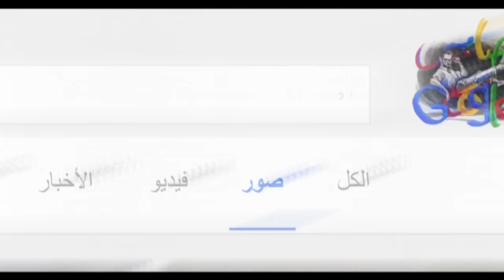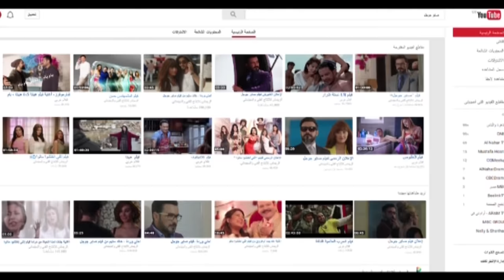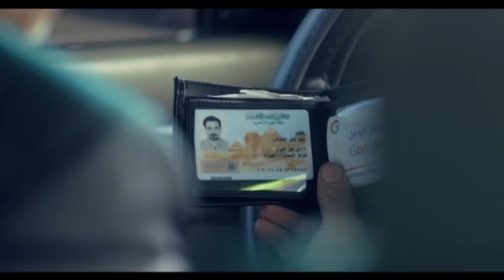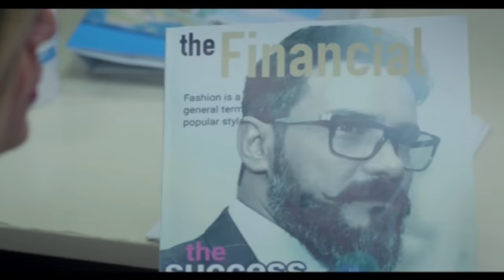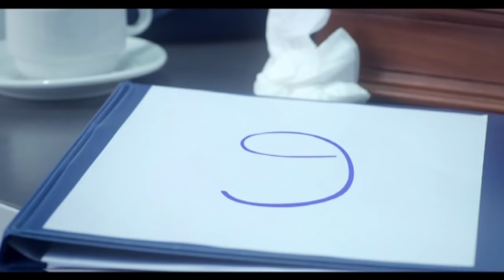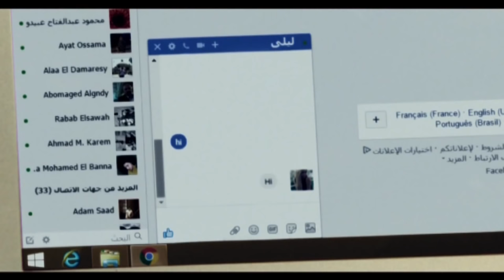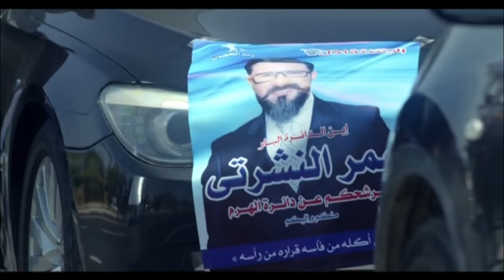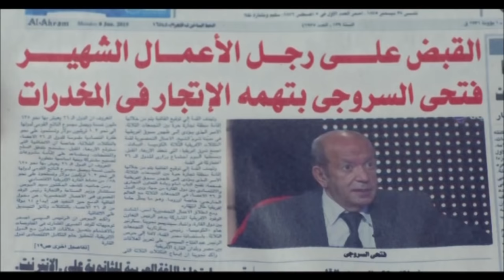فيلم العيد 🎈🎉 "صابر جوجل" بطوله محمد رجب و ساره سلامه